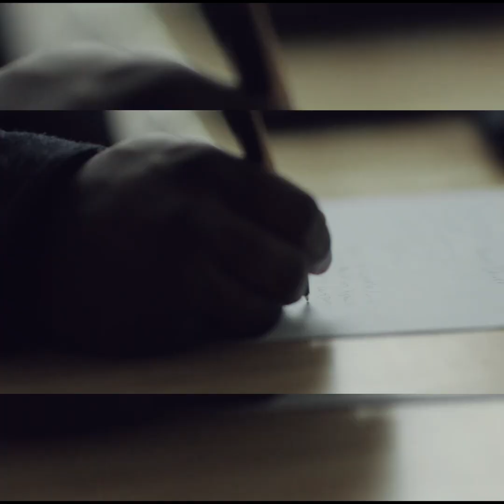Uber Freight spotlights Alix Burton, Owner of Good Energy Worldwide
Uber Freight flies to Atlanta to interview Alix Burton of Good Energy Worldwide.